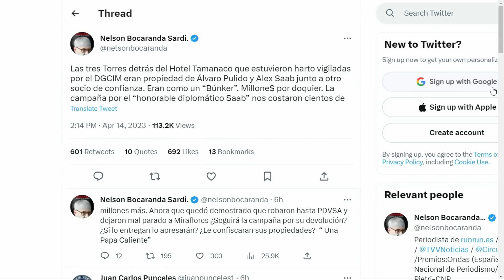Búnker secreto en Hotel Tamanaco. DGCIM los protegía y ahora los esposó | Aló BN | EVTV 04/14/23 4/5